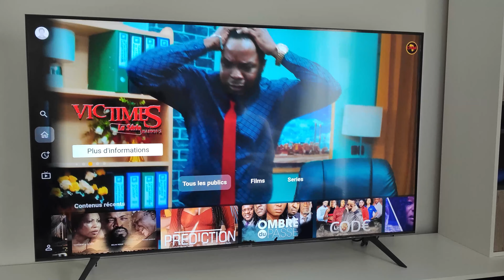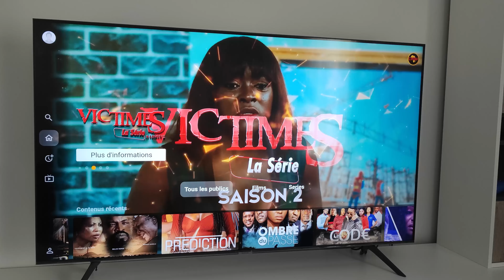Application TV CINAF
retrouvez les meilleurs films et séries africain du moment en intégralité sur la plateforme de streaming CINAF, le roi du film africain.